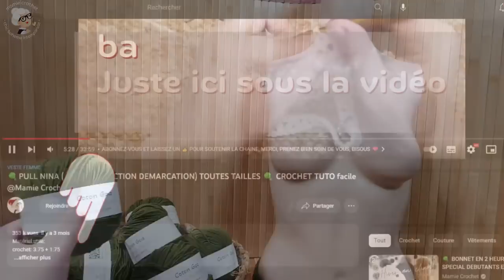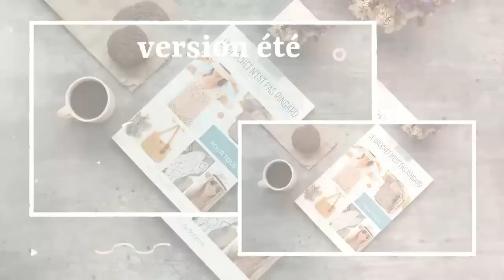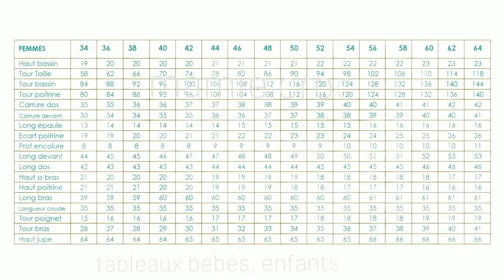🧶 TOP LEXA DELICAT ET FEMININ EN TOUTES TAILLES 𝐀𝐔 𝐂𝐑𝐎𝐂𝐇𝐄𝐓 🧶 𝐓𝐔𝐓𝐎 ⭐️⭐️⭐️⭐️⭐️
ᴍᴀᴛᴇʀɪᴇʟ ᴜᴛɪʟɪꜱᴇ ᴅᴀɴꜱ ʟᴀ ᴠɪᴅᴇᴏ:
ᴄʀᴏᴄʜᴇᴛ ɴ° : du 2.5 au 3.5
 4 pelotes pour un 36/38
1 pelote / 2 tailles supplémentaires

❓❓❓ Où trouver mes carnets, livres et les marques pages  et PDF : ʜᴛᴛᴩꜱ://ᴍᴀᴍɪᴇ-ᴄʀᴏᴄʜᴇᴛ.ꜰʀ

VENTE DES CREATIONS FAITES A PARTIR DES TUTORIELS :

LE BENEFICE DES LICENCES EST POUR L'ASSOCIATION

0:00 𝐁𝐈𝐄𝐍𝐕𝐄𝐍𝐔𝐄 𝐀 𝐓𝐎𝐔𝐒 𝐄𝐓 𝐓𝐎𝐔𝐓𝐄𝐒 𝐃𝐀𝐍𝐒 𝐔𝐍𝐄 𝐍𝐎𝐔𝐕𝐄𝐋𝐋𝐄 𝐕𝐈𝐃𝐄𝐎 ^^
0:05 🌸🌸 𝑨𝑩𝑶𝑵𝑵𝑬𝒁-𝑽𝑶𝑼𝑺 𝑬𝑻 𝑳𝑨𝑰𝑺𝑺𝑬𝒁 𝑼𝑵 👍 𝑷𝑶𝑼𝑹 𝑺𝑶𝑼𝑻𝑬𝑵𝑰𝑹 𝑳𝑨 𝑪𝑯𝑨𝑰𝑵𝑬 ❤️ＭＥＲＣＩ❤️  𝑷𝑹𝑬𝑵𝑬𝒁 𝑩𝑰𝑬𝑵 𝑺𝑶𝑰𝑵 𝑫𝑬 𝑽𝑶𝑼𝑺, 𝑩𝑰𝑺𝑶𝑼𝑺   🌸🌸
pour la création du "tableau de mensurations femme" si utile à toutes. N'hésitez pas à visitez ce site :)